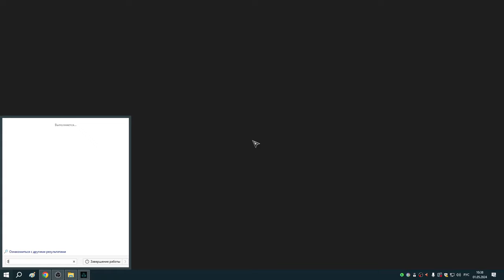237 Угли Муспельхейма и Убежище Ёрдейг